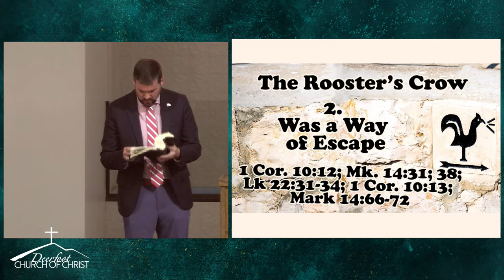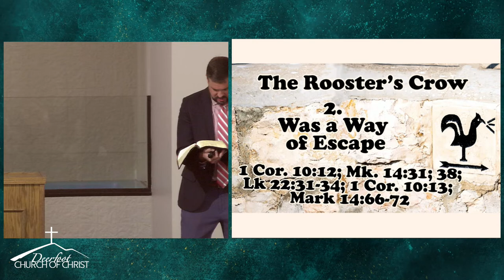20220515 The Rooster's Crow by Richard Harp